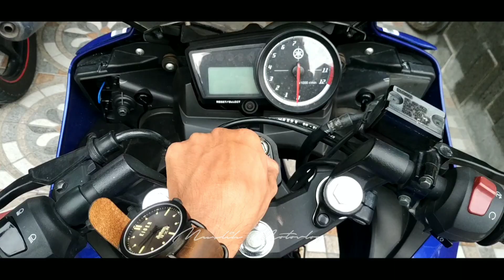R15 V2 MOVISTAR CINEMATIC VIDIO (Julius Dreisig & Zeus X Crona - Invisible)